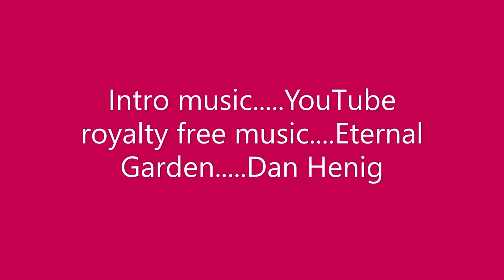Late afternoon walk!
Join Ronnie and I for a short walk from several days ago! We unfortunately went later in the day and that wasn't good, as a momma bear and her cubbies come out then. She has been on my friend's property since before her and her husband got married. She feels safe, as do many deer. Thanx for watching! See you on my next one!

Instagram. thepovertyprincess
Tumblr...thepovertyprincess
Drop me a line at Sharon Sartori/ Ronald Stemko Jr., 38 Hollyberry lane, Jim Thorpe, Pa.  18229

I used my Aabeloy video camera to record this video and my HP laptop to edit this video